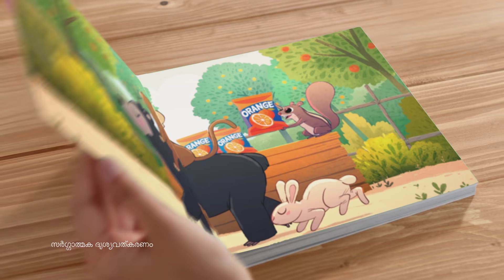Kissan Orange Squash - Malayalam